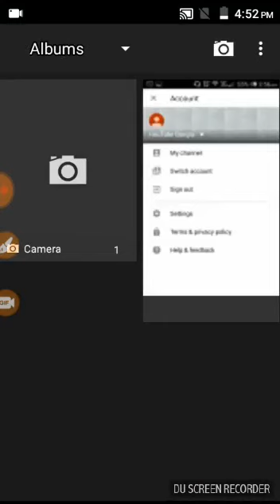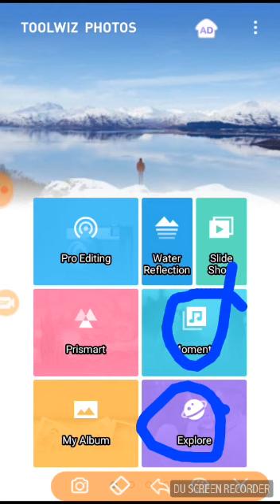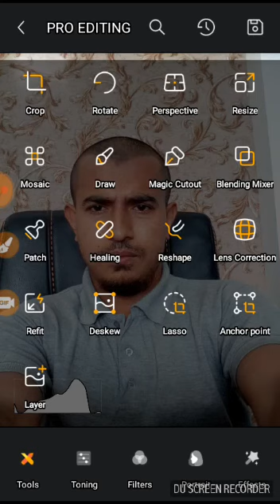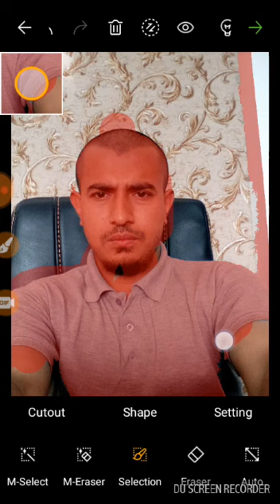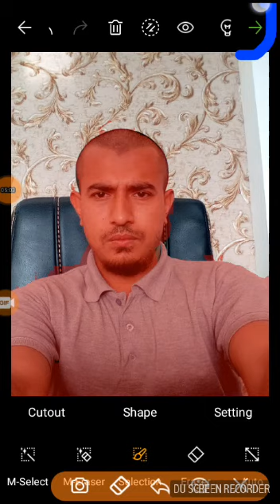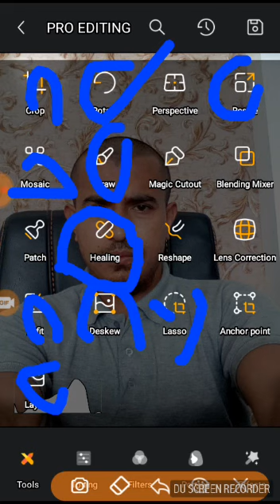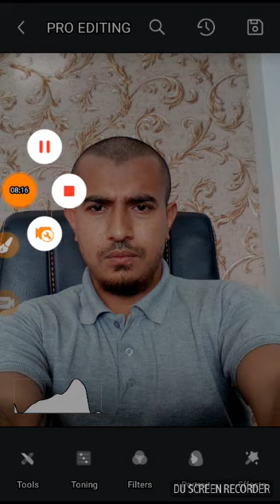CHANGE BACKGROUND PHOTO FULL TUTORIAL BANGLA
TRICKS BACKGROUND CHANGE
TRICKS PHOTO BACKGROUND CHANGE
TRICKS PHOTO EDIT TOOLWIZ
TRICKS BACKGROUND CHANGE TOOLWIZ